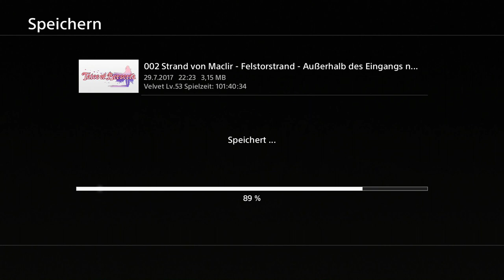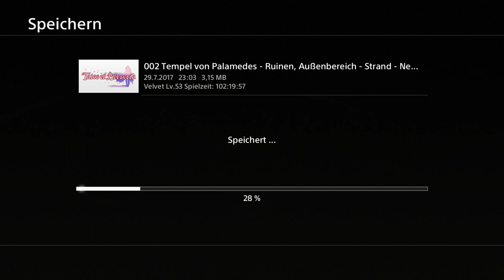Tales of Berseria Ep.96 - Rote-Stufe-Gegner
Endlich können wir uns die auch mal eine reinhauen!

Genre: J-RPG

Sprache:Japanische Sprachausgabe,Deutsche Untertitel und Kommentare
Blind: Ja
Schwierigkeitsgrad: Schwer
Sonstiges: /